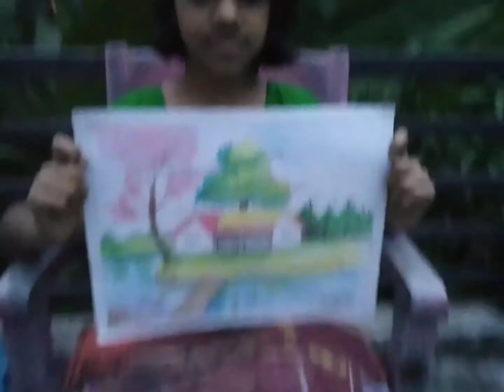environment special Haripriya